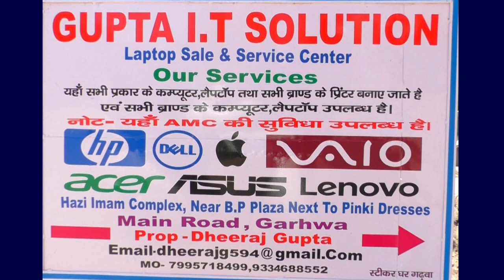घर-घर जाकर सभी लोगों को मास्क का बितरण किये समाजसेवी लखन पासवान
बरडीहा प्रखंड के समाजसेवी लखन पासवान ने कोरोना वायरस महामारी की रोकथाम को लेकर अपने निजी खर्च पर मास्क बनाकर अपने पंचायत के लोगों को घर-घर जाकर सभी लोगों को मास्क बितरण किये ।  इस संबंध में समाजसेवी लखन पासवान ने बतलाया कि बाजार में मास्क उपलब्ध भी नहीं है और उपलब्ध है । तो लोग महंगे दामों में मास्क बेच रहे हैं जिससे मेरा गरीब जनता खरीदने में असमर्थ नजर आ रहे हैं मुझे अपने पंचायत के जनता से  बेहद प्यार है । उनका जीवन मेरे लिए बहुत ही मूल्यवान है   इसे देखते हुए ओबरा पंचायत के सभी लोगों को 1 अप्रेल को घर-घर जाकर मास्क वितरण किया ।